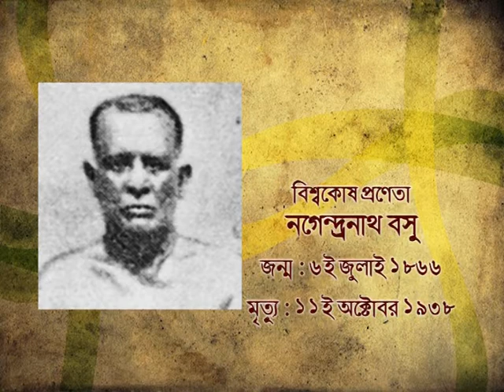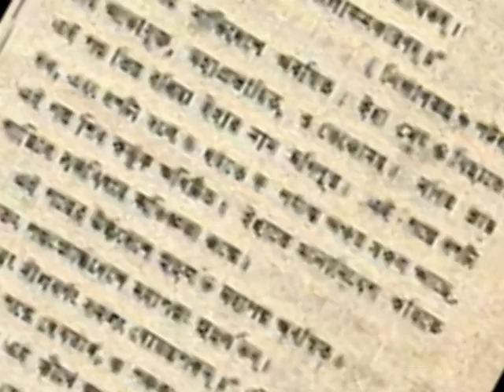Swrane Barane 11th 0ctober